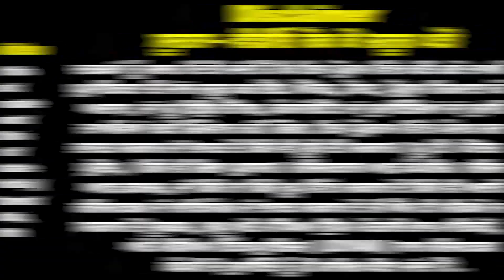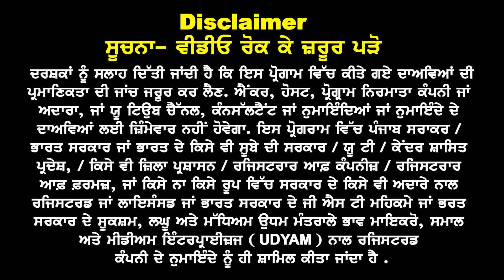Australia Reapply after Refusal & GAP I New Pathway to Australia I Australia Study Visa Updates 23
Australia : Big Good News
Reapply Method after Refusal & GAP New Pathway to Australia